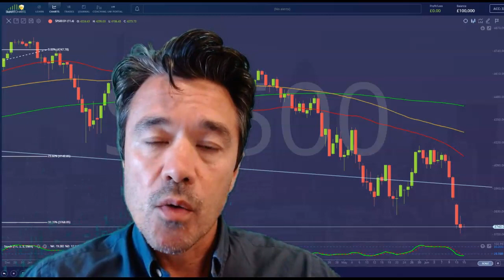Federal Reserve meet: 0.5% or 0.75% interest rate rise in the US? How are markets expected to react?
The US Federal Reserve ends their 2 day meeting today & will announce their decision on how higher interest rates will rise from today. General expectations are for a 0.75% rise?
How will this affect the markets & what happens of they rise rates by only 0.5% after the strong employment, CPI & PPI data released earlier this month?

daytradeideas.co.uk